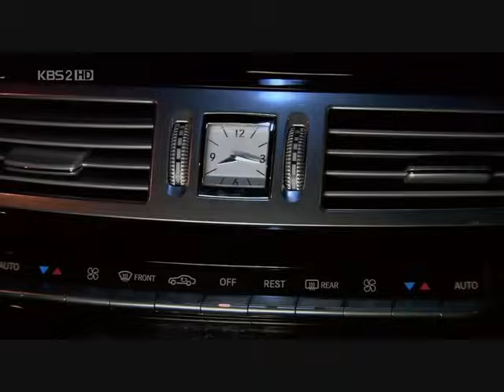BOF- 곡 정보 보기 가슴이 어떻게 됐나봐 A&T and Starlight Tears by Kim Yu Kyung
i missed watching this drama so I made another music vid featuring 2 of the songs from their soundtrack album 1 & special edition. credits to d-addicts for the vid as well as the subs i used... enjoy watching.. (^^,)